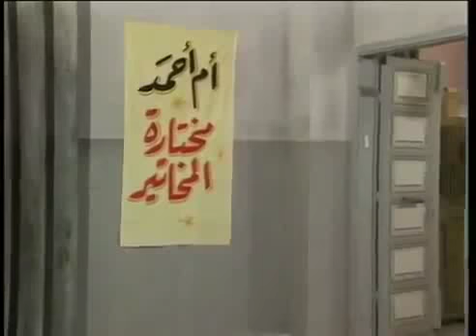الكلمة الانتخابية لام احمد - مسلسل عيلة خمس نجوم ـ الحلقة 19 التاسعة عشر HD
مسلسل عيلة خمس نجوم ـ الحلقة 19 التاسعة عشر كاملة HD ـ محضر إزعاج عيلة خمس نجوم مسلسل سوري كوميدي من إنتاج شركة الشام الدولية عام 1993 ومن بطولة أمل عرفة وأندريه سكاف وسامية الجزائري وفارس الحلو وأمانة والي ومن إخراج هشام شربتجي
تم عرض المسلسل للمرة الأولى على شاشة التلفزيون العربي السوري عبر قناته الأولى وأحدث نجاحاً منقطع النظير.
تقع أحداث المسلسل في 27 حلقة مختلفة المواضيع والعناوين. يدور القالب الرئيسي للمسلسل حول عائلة أم أحمد بلاليش (سامية الجزائري) وأولادها سمر (أمل عرفة) وأحمد (أندريه سكاف) ومحمد. تسكن هذه العائلة في منزل للأجار في حارة دمشقية عريقة. يتقدم الموظف فرحان (فارس الحلو) لخطبة سمر فتوافق الأم على مضض تبدأ الأحداث بالتطور.
يتميز فرحان بكلامه وسلوكه على الطريقة الحمصية مما يضيف جواً مرحاً على المسلسل. يتباهى في كثير من المواقف بعلاقته الوطيدة بأبو فؤاد الذي يمكن تعريفه بأنه مسؤول له علاقات جيدة ويمون على الجميع. يحب فرحان شرب المته كثيراً حيث إنه يحتفظ بمصاصة المته دائماً في جيبه وكأنها سلاح المقاتل لا بستطيع المحاربة بدونه.

من الشخصيات التي تظهر بشكل دوري في أحداث المسلسل:
أم تيسير: الجارة الوفية لأم أحمد. تقوم لأداء الشخصية الممثلة هدى شعراوي
أم خالد: العدوة اللدودة لأم أحمد. من اطرف مواقف أم خالد هي استغلال غياب أم أحمد عن المنزل لتقوم بتأجيره بالتواطؤ مع دلال العقارات أبو وصفي
عوض: وهي ابنة أخت أم أحمد. متأثرة بأحداث الحرب الأهلية اللبنانية كونها عاصرتها. تقوم الممثلة أمانة والي بأداء هذه الشخصية. تستغل أم أحمد في إحدى الحلقات وجود ابن عوض الرضيع لتبدأ عملاً مربحاً هو التسول.
أبو محمود السمّان: أحد المغرمين بأم أحمد. يقوم بأداء هذه الشخصية الممثل عصام عبه جي. يعاني أو محمود الكثير من فظاظة أم أحمد لكنه مغرم بها.
أبو وصفي دلال العقارات: تصفه إحدى الحلقات بأنه عريس الغفلة لأم أحمد. كل شيء بالمسبة إليه هو تجارة وصفقات حتى الزواج.
أبو إبراهيم: المالك الأصلي للمنزل الذي تسكنه العائلة. يقوم بأداء هذه الشخصية الممثل أحمد عداس. لا يظهر كثيراً في المسلسل
وغيرها من الشخصيات التي قد تظهر أو تذكر بالاسم فقط. مسلسل يستحق المشاهدة فعلا ..